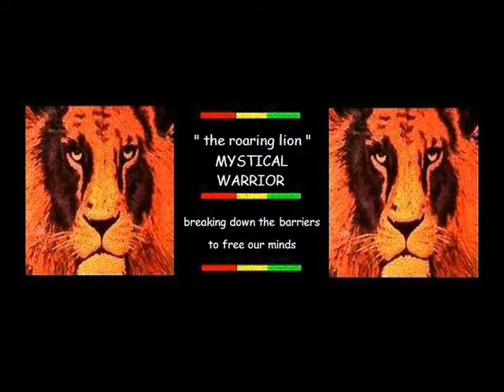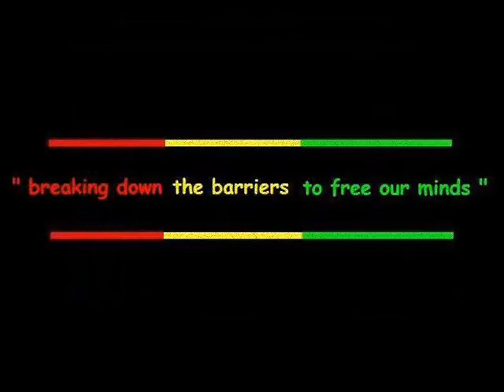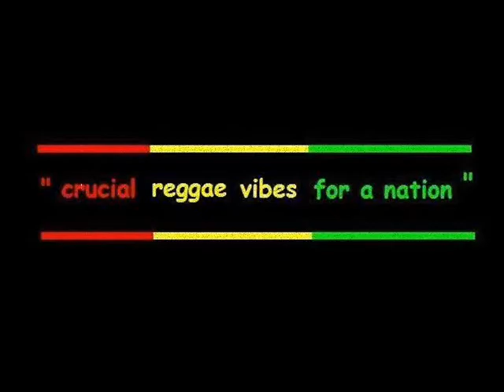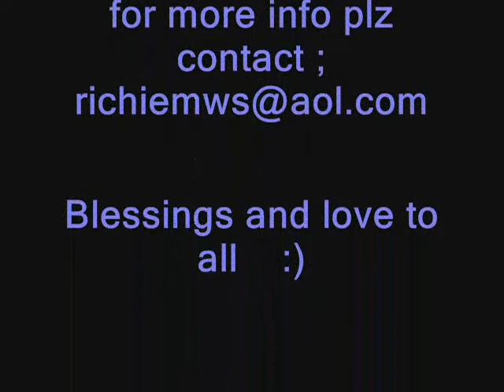LIKE A LION VERSE 1